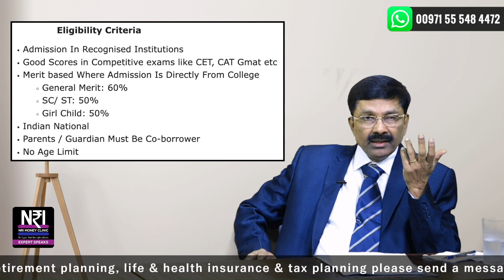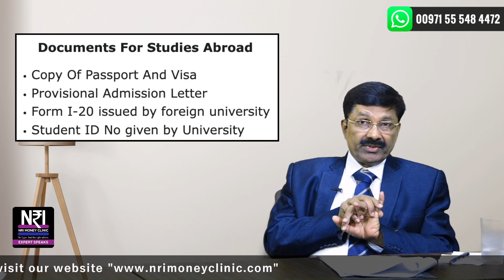Education Loan Scheme By IBA - Indian Bank Association - Here Are The Things You Need To Know